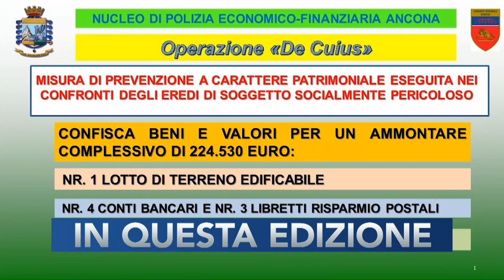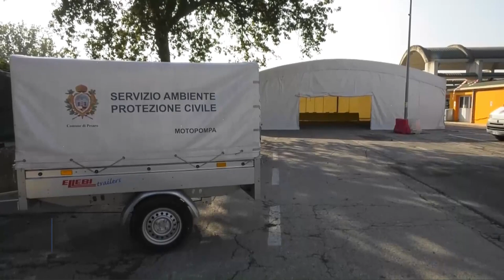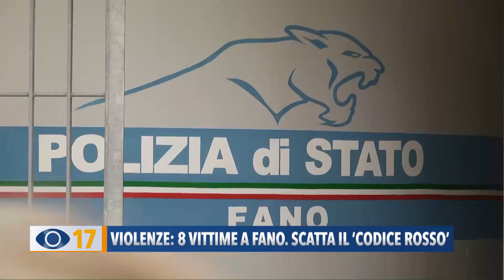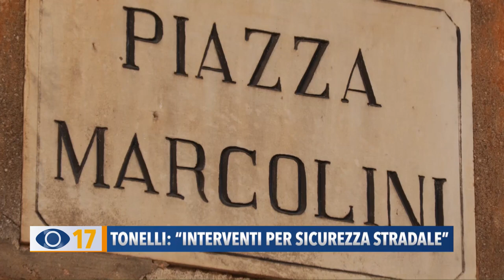Occhio alla Notizia 23 novembre 2021